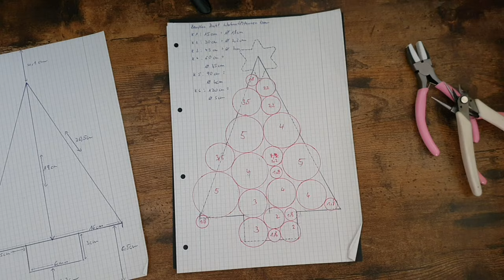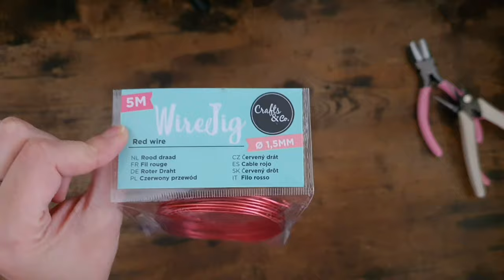tolle & einfache Weihnachtsdeko selber basteln/Tannenbaum aus Draht für Weihnachten/ Diy Anleitung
Ich wollte für euch noch eine kleine Anleitung für tolle und einfache Weihnachtsdeko machen.
Hier so jetzt mal eine Weihnachtstanne aus Draht im Bilderrahmen.

Was ihr dafür braucht:
- ca. 12 Meter Aluminiumdraht mit einer Stärke von 1,5 mm oder mehr
- Perlenkette ( Action &Amazon oder Katja Harders)
- Weihnachtskugeln aus Styropor oder Plastik (Action oder Penny)
-  Bilderrahmen A4 Größe (Action)
- Rocailles Perlen oder andere Mini Perlen (Action oder Amazon)
- Hintergrundpapier (Action)
- Lineal (Action)
- Kleber (Action oder Rayer)
- Seitenschneider (Amazon)
- Rundzange (Amazon)
- ggf Backenzange (Amazon)

Masangaben für die Schnecken/ Kreise:

- Kreis 1: 1,8 cm = 15 cm Draht
- Kreis 2: 2,2 cm = 30 cm Draht
- Kreis 3: 3,0 cm = 45 cm Draht
- Kreis 4: 3,5 cm = 60 cm Draht
- Kreis 5: 4,0 cm = 90 cm Draht
- Kreis 6: 5,0 cm = 120 cm Draht

Ach ja ab jetzt für euch meine eigene Gruppe auf Facebook für den kreativen Austausch. 😁

Und jetzt ganz viel Spaß beim Video und dem nach basteln.

Eure Sarah
Link* für die Materialen:

Gebogene Flachzange*

Flachzange mit gepolsterten Backen*

Bügelzange*
schreibt mir über Instagram
Und wer jetzt Lust auf Shoppen hat, ihr könnt auch viel meiner Schmuckstücke
für euch oder eure Lieben finden.